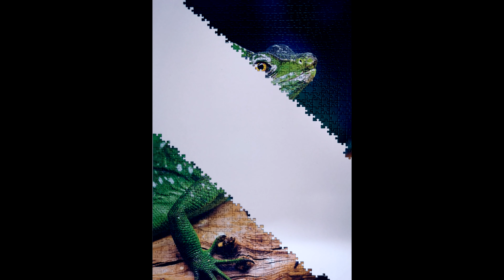Lizard - 1000 pieces puzzle timelapse 🦎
Trefl Puzzle, Nature Limited Edition - 10501 🦎
Lizard
1000 pieces, 48x68,3cm

EN: Lizards are found worldwide, excluding the far north and Antarctica, and some islands. They prefer warmer, tropical climates but are adaptable and exploit a number of habitats, including underground, mountainsides and even the water. Lizards come in a wide variety of sizes, ranging from a few centimeters for chameleons and geckos to nearly 3m in case of the Komodo dragon. As ectotherms, lizards have a limited ability to regulate their body temperature, and must bask in sunlight to gain enough heat to become fully active. The majority of lizard species are sit-and-wait predators and their most common prey are insects. Some lizards can detach their tails if caught by surprise to escape from a predator. Many lizard species are endangered or critically endangered, meaning they may be close to extinction.

PL: Jaszczurki występują na całym świecie, z wyjątkiem dalekiej północy i Antarktydy oraz niektórych wysp. Preferują cieplejsze, tropikalne siedliska, ale ich zdolność do adaptacji pozwala im żyć także pod ziemią, na górskich zboczach, a nawet w wodzie. Ze względu na dużą różnorodność gatunkową, jaszczurki osiągają rozmiar od kilku centymetrów w przypadku kameleonów i gekonów do prawie 3 metrów w przypadku waranów z Komodo. Jako zwierzęta zmiennocieplne mają ograniczoną zdolność regulowania temperatury ciała i muszą wygrzewać się na słońcu, aby móc aktywnie funkcjonować. Większość gatunków jaszczurek to drapieżniki, częściej czatujące na zdobycz, niż aktywnie polujące. Jaszczurki żywią się głównie owadami, jednak część gatunków urozmaica dietę owocami, liśćmi i warzywami. Niektóre jaszczurki mają zdolność do odrzucenia ogona w obliczu zagrożenia. Wiele gatunków ma status zagrożonych lub krytycznie zagrożonych wyginięciem.